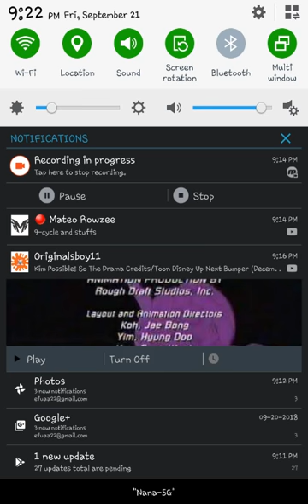Simon's cat pop time part 85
I love this game so much like the others